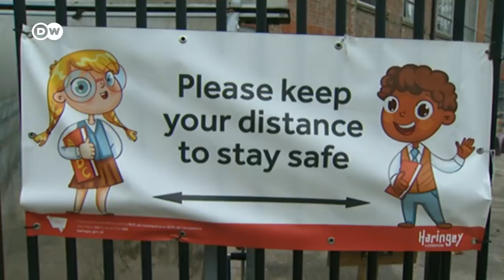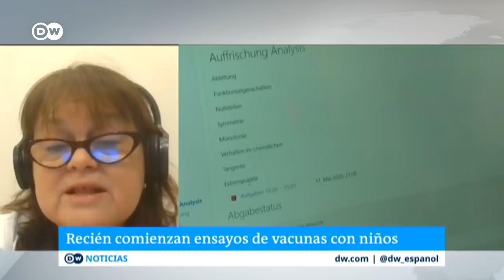El coronavirus afecta cada vez más a los menores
Aumentan los ingresos hospitalarios de menores con síndrome inflamatorio multisistémico pediátrico tras padecer COVID-19. Pero la mayoría son asintomáticos, por lo que es difícil diagnosticar si están infectados.